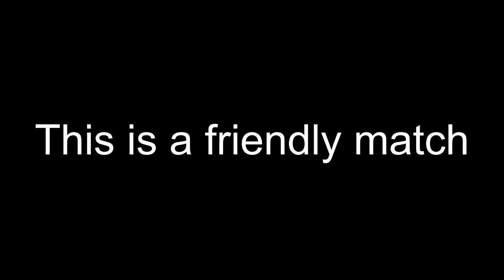[Gwent] Infinite Rico-Spotter Combo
Hey friends!

Me and my buddy are back with another combo!

This time our cards are caught up in a dangerous game of espionage and deception.

The combo is by far the most efficient combo; it breaks the game im 32 turns just like Regis Cahir, but the specialty of this combo is that it CAN break he game in even lesser turns...if you're fast enough!

The base of our combo is still the same, with Idarran, Damien and Letho Kingslayer fulfilling their usual respective roles. Since SY does not have a looping card (Lippy, Viy, Blue Stripes Scout), we are going to use the Nilfgardian Viper Witchers and their Coated Weapons. The poison brothers Gellert and Roland will help us in clearing up the board space with their Machine-Gun Poison interaction explained in video

The main combo comprises of 1 Spotter and 2 Ricos! One side always plays the Spotter (every turn), the other side having one Rico in hand and one in deck. The Spotter always boosts self by the the in-deck Rico's power, the in-hand Rico simultaneously becoming the same power. But this does not double, because Rico's ability says that "set his power equal to that unit's power" instead of "boost him by the unit's power". We needed the in-hand Rico to somehow become double, so that the next Spotter would boost himself by that power. Rico can only be doubled if the Spotter gets doubled. And we all know there is only one card in the game that helps in doubling the deploy ability of a card: Syanna! And the more Syannas we have per turn, the faster Spotter and consequently Rico grows, and the game breaks faster.
Once the in-hand Rico has been doubled, it is time for him to be smuggled back into the deck and draw the in-deck Rico in hand. Doadrick Leumaerts is going to bring in his expertise for this, shuffling the Ricos every turn, thus ensuring the next Spotter always gets the bigger Rico.

The beauty of this combo is that it allowed us to break the game in a funny manner. We have all seen what happens to units on board when they reach negative points (they destroy themselve), but what about unit in hand? When the Spotter finally reaches negative points, the Rico becomes a 0 point card, which on playing also destroys himself!

And so, that's about it.

Setup: 0:00
Loop: 22:47
0 point Rico: 1:17:45